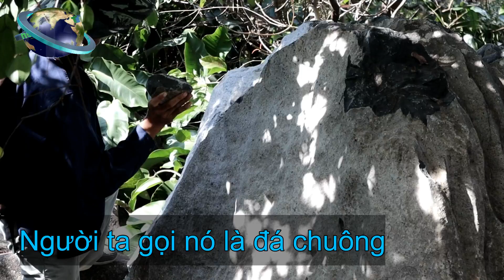Đi núi gặp tảng đá chuông, rất lạ , thiên nhiên green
Trong lúc đi rừng nghiên cứu cây thảo dược , mình tình cờ gặp tảng đá này . Nó nằm trong đám rừng thưa ,trên đỉnh núi Đất , thuộc quần thể của núi Bà Đen Tây Ninh.